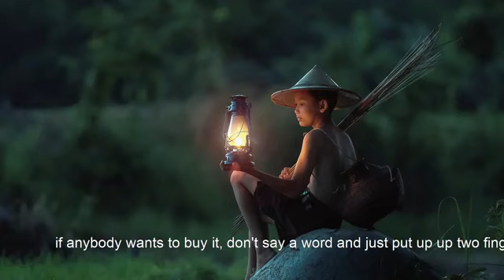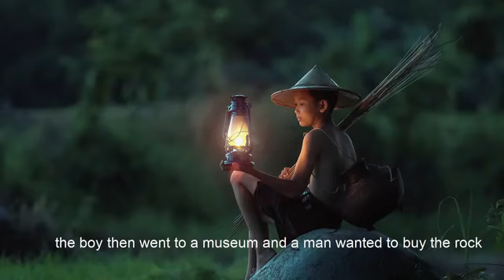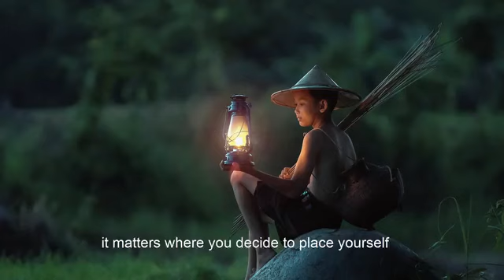💎 "Try not to become a man of success, but rather try to become a man of value."- Einstein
🌿 You're why is your purpose. It is your reason for getting up in the morning. 🌿 It is what motivates you to action. 🌿 It is what keeps you focused on each and every day. 🌿 No one has the power to take your purpose from you. 💎 You can choose to see the diamond inside yourself and others. 🌿 Your value does not decrease based on someone's inability to see your worth. 🌿 The moment you doubt yourself, you will bring down your own value. 🌿 Always choose to believe in yourself as NO ONE can take your values away from you